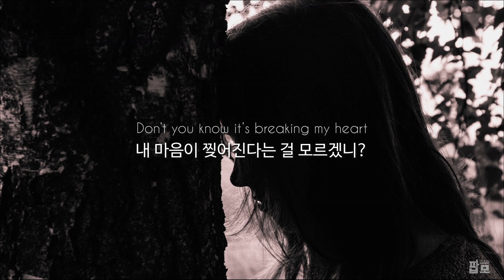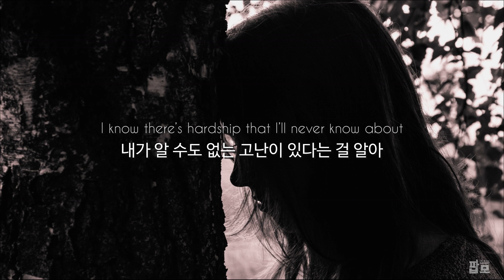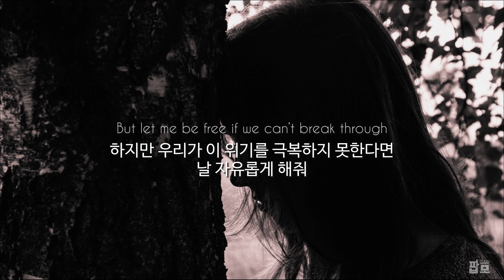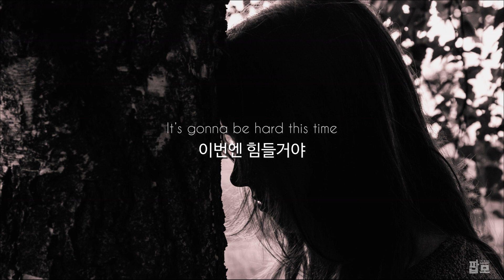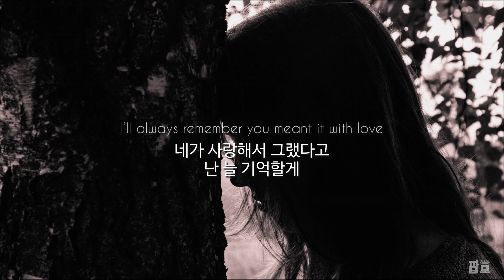쓸모없지 않아 : Rachael Yamagata - Worthless [가사/해석/번역/한글/자막]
【Lyrics】
You don’t see what I see
내가 보는 걸 넌 보지 못하네
It’s clear to me now
이젠 잘 알겠어
Catching my breath from what you just said
네가 방금 한 말 때문에 숨이 턱 막혀서
Held deep inside
속 깊이 숨을 죽였어

It isn’t worthless
쓸모없지 않아
No waste of time
시간 낭비가 아니야
You may feel helpless, I’ll make my mistakes
네가 무력감을 느낄 수도 있겠지만, 난 내 실수를 하겠지
But whether they’re right
그 실수가 옳든 그르든
The choice is still mine
선택은 내 몫이야
I’ll try to be gentle
부드럽게 해보려고 애써볼게
Don’t you know it’s breaking my heart
내 마음이 찢어진다는 걸 모르겠니?
But time moves too fast if we hold ourselves hostage
하지만 우리 자신을 인질로 잡으면, 시간은 너무 빨리 지나가버려
Reliving our past will break us apart
우리의 과거를 회상하는 건 우리를 갈라놓을 거야
It’s gonna be hard
힘들겠지
It’s gonna be hard this time
이번엔 힘들거야

You’re stepping back and I’m stepping out
넌 뒷걸음질치고 난 물러나네
I know there’s hardship that I’ll never know about
내가 알 수도 없는 고난이 있다는 걸 알아
But I, I’m finding my way and I still need you around
그래도 나만의 방법을 찾고 있어, 내 곁엔 여전히 네가 필요해
I hear what you say though i’m standing my ground
내 입장엔 변함이 없지만 네가 하는 말을 듣고 있어

And It isn’t worthless
쓸모없지 않아
선택은 내 몫이야
And if I’ve been changing, don’t you know
Too much for you
그런데 내가 변하고 있었다면
네가 힘들었을 거란 걸 모르겠니
Then let me be fallen, oh let me be lost
그럼 날 무너지게 둬, 날 방황하게 두라고
But let me be free if we can’t break through
하지만 우리가 이 위기를 극복하지 못한다면, 날 자유롭게 해줘
힘들겠지
이번엔 힘들거야
이번엔 힘들거야
이번엔 힘들거야

It isn’t worthless
쓸모없지 않아
선택은 내 몫이야
It’s breaking my heart
내가 변하고 있었다면
내 마음이 아팠을 거란 걸 모르겠니
And if this is over, don’t you know
이게 끝이라면, 모르겠어?
And nothing’s the same
그럼 모든 게 달라지겠지
I’ll always remember you meant it with love
네가 사랑해서 그랬다고 난 늘 기억할게
But some love is fire and it’s too hard to take
그런데 어떤 사랑은 불 같아서 감당하기가 너무 힘들어